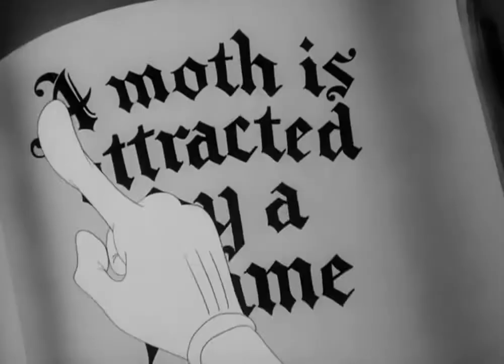Eatin' on the Cuff or The Moth Who Came to Dinner 1942 - Looney Tunes - Public Domain Animation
The film begins and ends with a live-action piano player, his singing inexplicably voiced over by Mel Blanc and carried as narration throughout the cartoon, the moth character appears in both scenes, and in the final shot eats the guy's pants right off, sending him clumsily running off into the distance. Plotwise, a wiseguy moth is preparing for his wedding day ("Here comes the groom, straight as a broom, all purtied up with ten-cent perfume"!). He wakes up late, and after getting some breakfast at the bar (A few peoples' pant cuffs) he gets held up by a Black Widow spider, who seduces him with a cigarette lighter (moths are attracted to light, of course). A wacky chase ensues. His bride-to-be, a bee, thinks he's ditched her, and cries... until she realizes something might be wrong and comes to the rescue ("confidentially, she stings!") Also keep an eye out for another unique cartoon filming technique, the photographic backgrounds used for the moth's suit-pocket home and other key scenes.

This short combines live-action and animation.
Similar to "You Ought to Be in Pictures", the animation unit did not have access to location sound recording equipment, so all of the live-action footage was shot silent, to which the voices had to be dubbed in later, which is why the voices were dubbed by Mel Blanc.

Also similar to "You Ought to Be in Pictures" is that this animated/live-action hybrid cartoon is also produced in black-and-white.

The working title of this cartoon was "The Moth and His Flame" and was later changed to "The Moth Meets His Flame."

PUBLIC DOMAIN
This short lapsed into the public domain in 1970 since Warner Bros/Seven Arts neglected to renew the copyright in time.